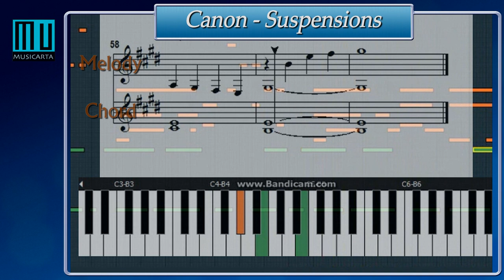Canon Diary 01-09-13 - Suspensions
This is the Canon chord sequence with lots of 'accented non-chord tones' and modulation. There are skeleton notes on site and full notes in the second edition Canon Project home study download.

NB!!NB Check out the live lessons on the new Musicarta Twitch tv channel NB!!NB

The Pachelbel Canon in D major is a beautiful piece of music to play on the piano, and the ideal place to start learning how to make up chord accompaniments and improvise melodies.

Musicarta's Canon Project is a digital home study package designed to get you started. As well as straight music, it has numerous keyboard illustrations and full audio and MIDI support, guaranteeing speedy progress for non-readers, too.

Working with Musicarta, your unique arrangement builds step by step with easily mastered additions, and just enough 'really useful theory' along the way. Instrumental backing and drum tracks make practicing efficient and fun.

The Canon chord sequence forms the basis for dozens of pop music hits, so the work you put into your Canon piano arrangement transfers easily to other pop-rock and modern-classical music making scenarios.

Studying the Canon also provides a great opportunity to develop your musical ear. Using Musicarta's special audio coaching material, you can start learning to tell just by listening what chords are being used in mainstream popular music.

The Musicarta Canon Project is designed to get you started on this fascinating creative journey.

As well as straight music, it has numerous keyboard illustrations and full audio-visual support,